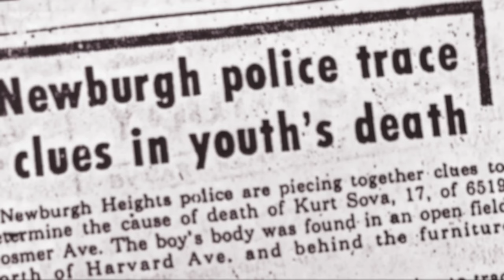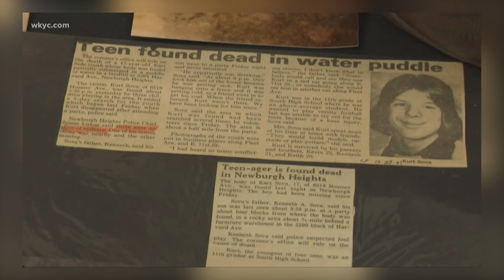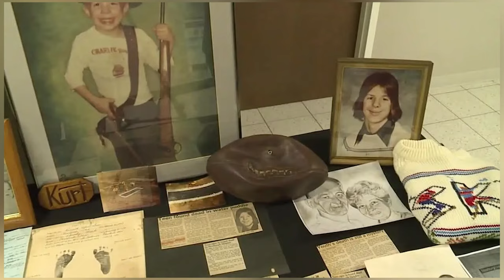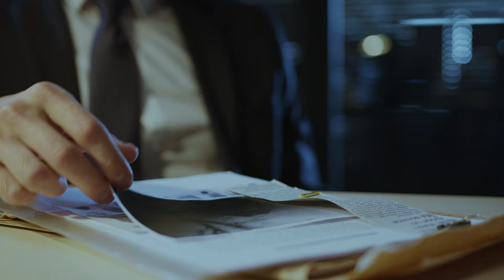The Placement of His Body was the Same as 3 other victims - who is behind it ? case of Kurt sova